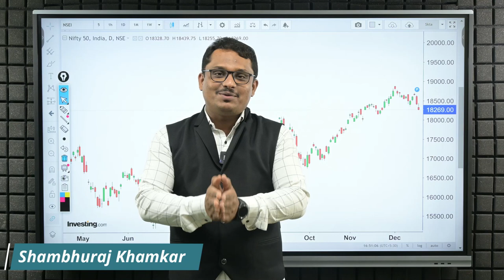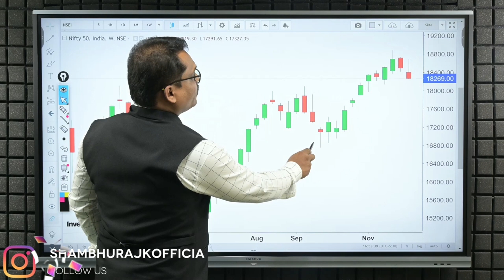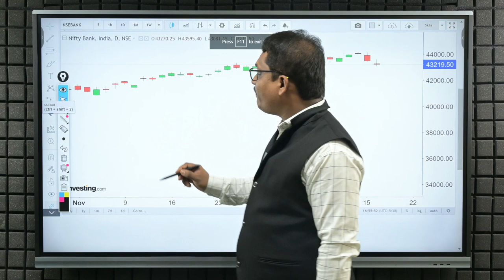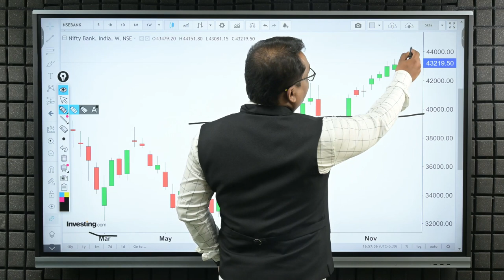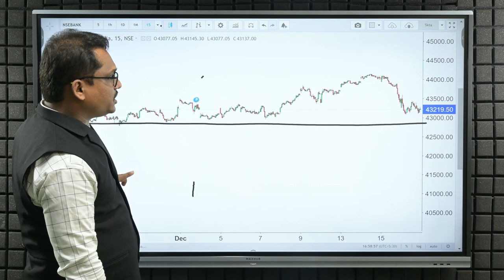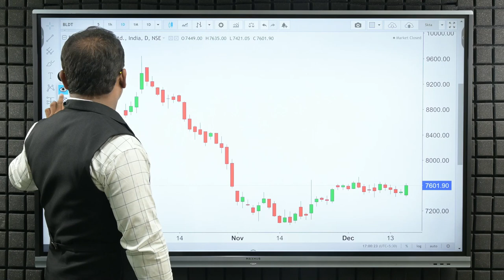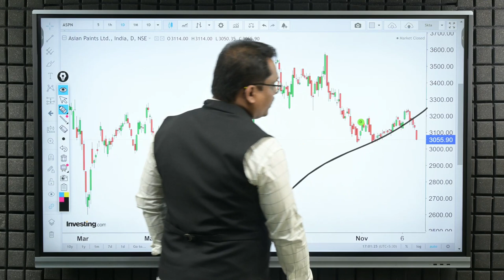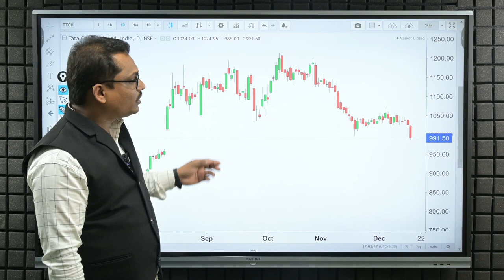Post Market Analysis and Trade For Tomorrow- 19/12/2022 | Weekly Analysis